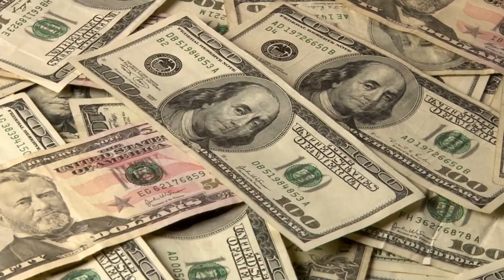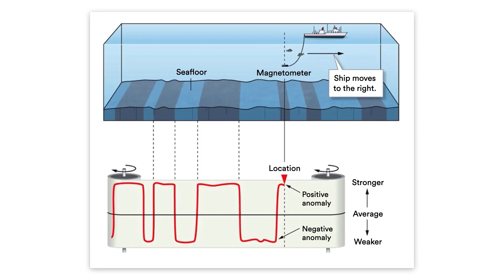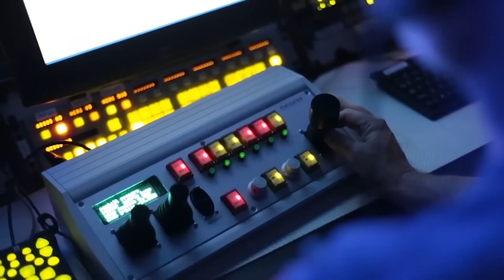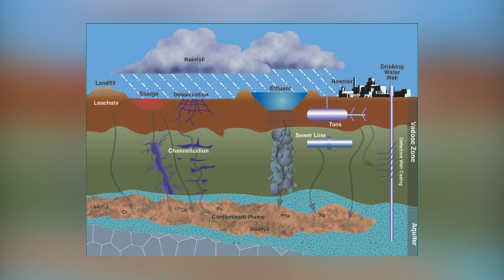Is Deep Sea Mining the Future?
To meet the world's growing demand for batteries, private companies have turned their attention to mining the ocean floor. But could this practice come at a greater cost to the planet than it's worth?

Deep sea mining is a controversial topic, and it's important to understand all the facts before you decide whether or not to support it. Watch this video to learn more about deep sea mining and decide for yourself whether or not you think it's a good option for the future.

Welcome to Gizmo Planet. Join us on our journey as we explore topics related to technology, gadgets, science and inventions. We promise to teach you something new every week!